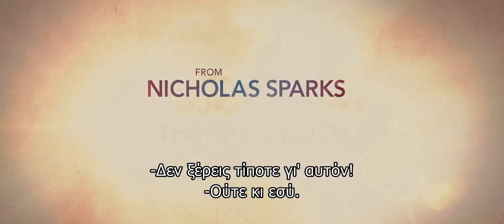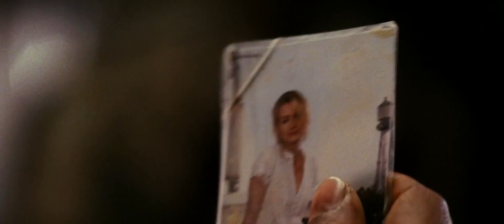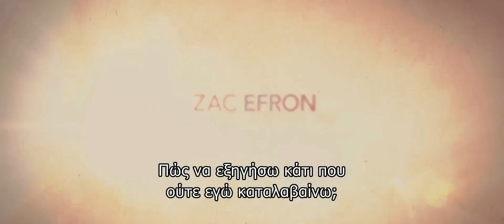ΔΙΚΟΣ ΣΟΥ ΓΙΑ ΠΑΝΤΑ (The Lucky One) Υποτιτλισμένο trailer